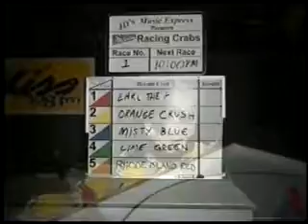Hermit Crab Races presented by JD's Music Express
Five large hermit crabs racing to the finish line.
Presented by DJ Jim of JD's Music Express at a local club gig.
Fun to watch espically when you bet on the winner and win prizes.